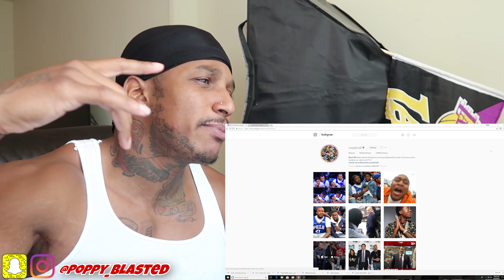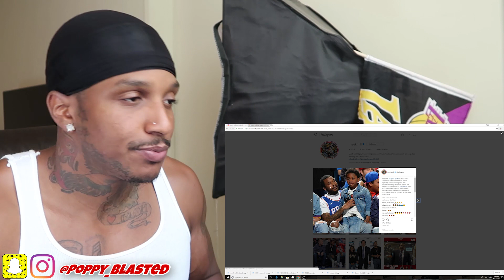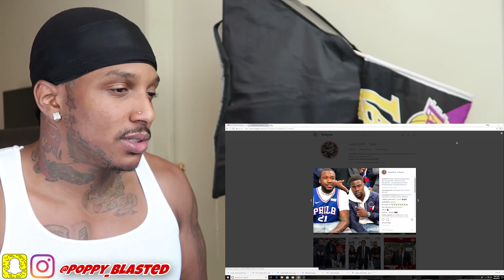RAPPER MEEK MILL FREE! 6 MONTHS IN PRISON BUT 360 WAVES STILL SPINNING LIKE CRAZY!!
All Royal Products are Handmade Individually with nothing but
100% ORGANIC TOP SELF BUTTERS & OILS!

► ROYAL THICKENING BUTTER
► ROYAL BUTTER
► ROYAL AVOCADO BUTTER
► ROYAL DOUBLE BUTTER
► ROYAL KINGDOM POMADE
► ROYAL EMERALD OIL
► ROYAL THICKENING OIL

Follow The Pb Family!
ALL MUSIC IN THIS VIDEO BY FREDO THE PRODUCER CHECK OUT   HIS WEBSITE TO PURCHASE TRACKS BELOW!

WAVY WORDS